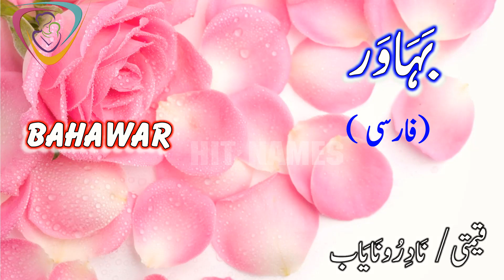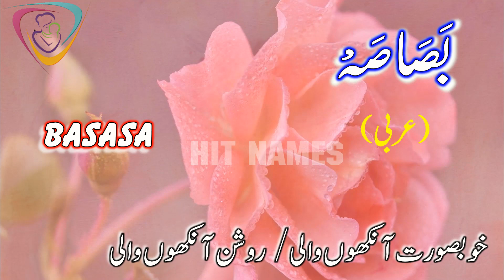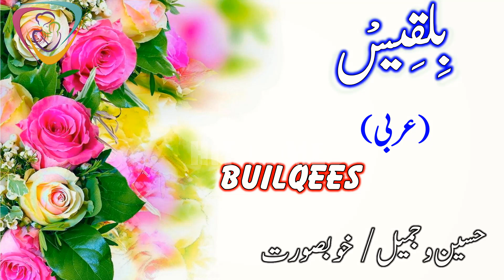Bay Letter Names for Baby Girls | Baa Letter Names for Baby Girls | Bay Se Naam | حرف ب سے نام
حرف ب کے ساتھ لڑکیوں کے اسلامی نام پیش خدمت ہیں۔ اس ویڈیو میں حرف ب کے ساتھ لڑکیوں کے  اسلامی نام پیش کئیے جارہے ہیں۔ اُمید ہے کہ آپ کو یہ نام بہت پسند آئیں گے۔